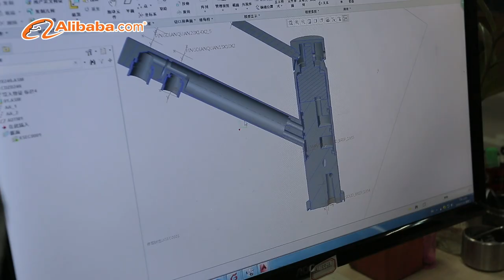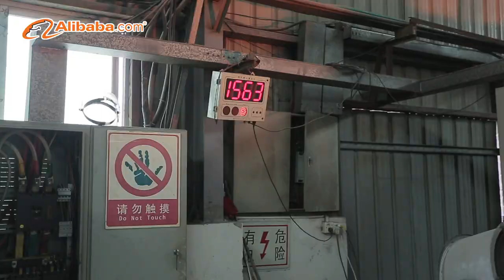2019 ABLinox factory introduction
2019 latest factory introduction for ABLinox